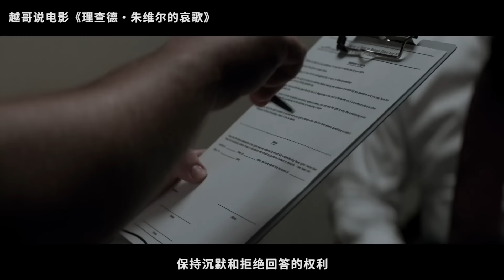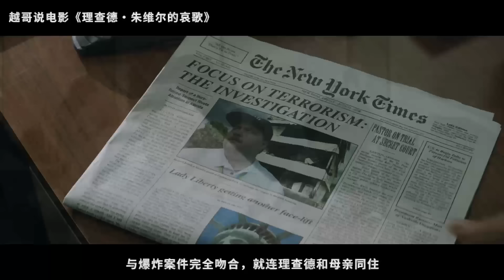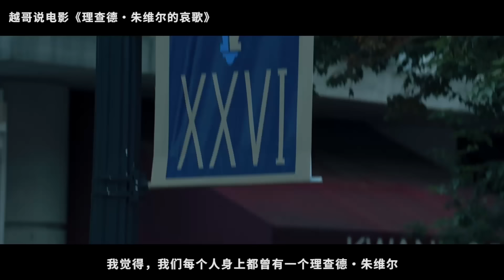【越哥】世纪惨案改编而成，电影已经够惨了，但现实比电影还要残酷！